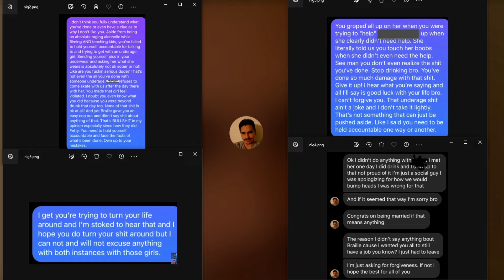Carlos Lastra Interview Over Allegations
In this video, we sit down with Carlos Lastra to address the allegations surrounding him. Get the inside scoop on what really happened as Carlos sets the record straight. Don't miss out on this exclusive interview!  Carlos Lastra Interview Over Allegations.